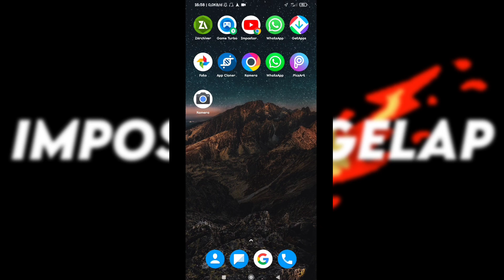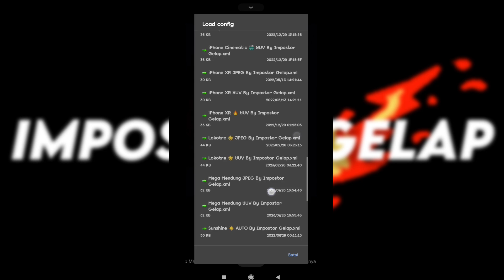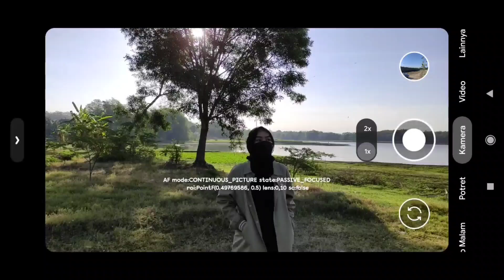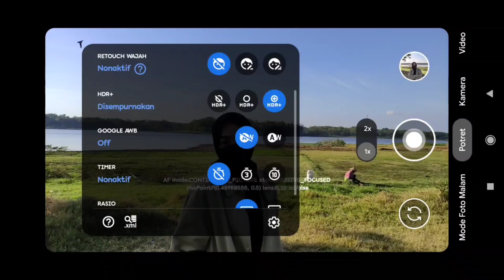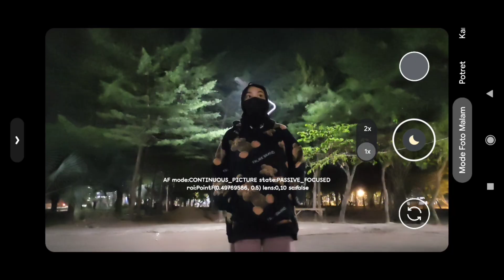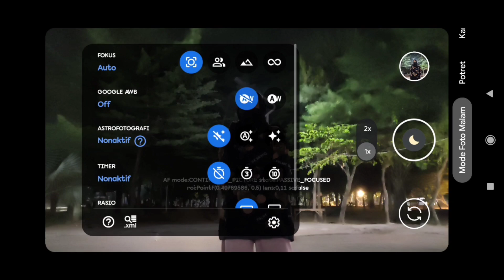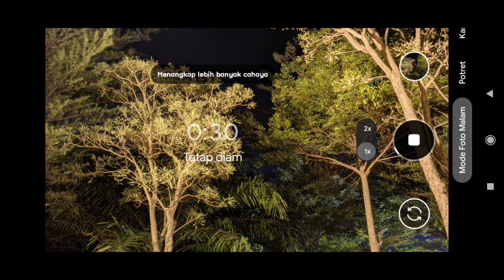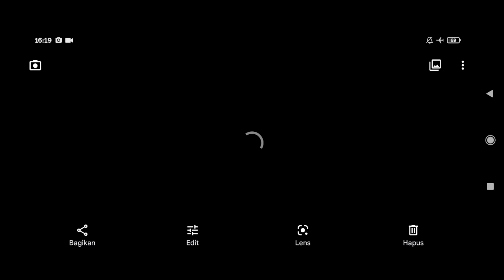Terbaru 🔥 Gcam Bsg 8.1 Config Mega Mendung Hasilnya super jernih & bisa untuk berbagai Android 😱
Hallo...
kali ini saya akan review kembali Gcam Bsg 8.1 Gv1zfix dan config terbaru dari saya, yaitu Himalaya Reborn configs untuk Malam hari. Jadi buat kalian para pengguna Gcam Bsg 8.1 Android 10 dan ke atas silahkan dicoba yaa dan semoga bermanfaat 🙏🏻

Test Device :
📱 Poco X3 NFC
GCAM BSG 8.1 GV1Z FIX

NOTE : PASSWORD CONFIG ADA DI DALAM VIDEO BERUPA HURUF

⚠️ EXTRACT CONFIGNYA DAN PINDAH CONFIGNYA KE DALAM FOLDER DOWNLOAD LALU PASTE KE FOLDER MGC 8.0.1 CONFIGS

Thanks to :
Bsg Developer